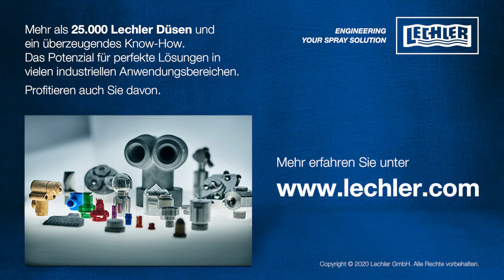Lechler HygienicWhirly Rotationsreiniger / Tankreinigungsdüse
Rotationsreiniger für kleine bis mittlere Behälter. Hohe Funktionssicherheit sowohl beim Betrieb mit Flüssigkeiten als auch mit Schaum. Geringer Wasserverbrauch durch Rotation bei niedrigem Druck. Für Anwendungen mit hohen hygienischen Anforderungen in der Getränke-, Nahrungsmittel und Pharmaindustrie. Reinigung von Behältern, sowohl mit Flüssigkeit und/oder auch mit Schaum. Reinigung von Abfüllanlagen, insbesondere bei der kaltaseptischen Abfüllung.